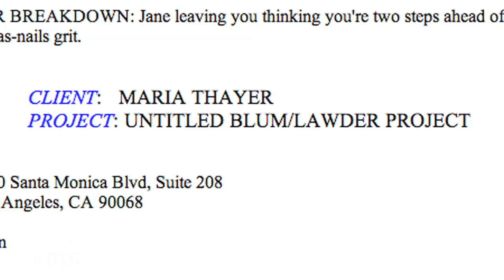Pilot Season "Untitled Blum/Lawder Project""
Maria auditions for Untitled Blum/Lawder Project